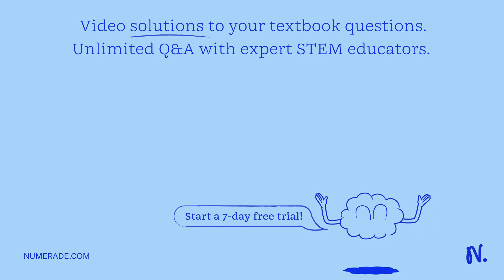Compare and contrast the formulas and stabilities of the oxidation states of the common nitrogen ch…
Compare and contrast the formulas and stabilities of the oxidation states of the common nitrogen chlorides and phosphorus chlorides. Provide an explanation for your observations.